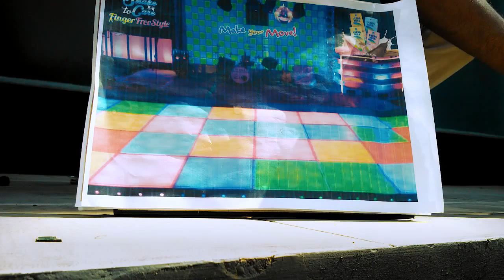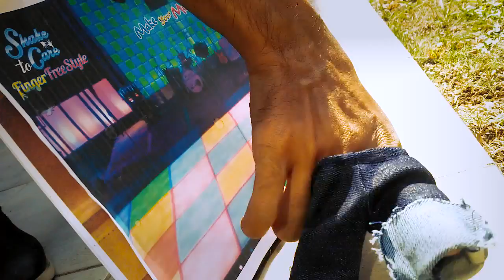Fingerboard & Fingerdance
Because it's Finger Free Style with skateboard and lil'bit breakdance. Wooohoo Fingerskate and Fingerdance

Jadi karena kita bosan, dan ada waktu senggang sebaiknya beraktifitas, walaupun cuma jari yang olah raga skate AKA Fingerboard ataupun menari AKA Fingerdance